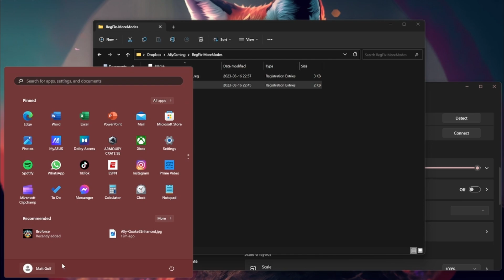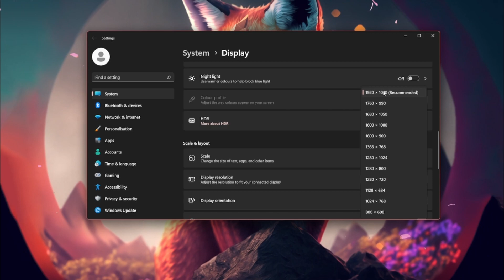900p - the new GOLD STANDARD for your ROG ALLY!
This is a short one!

So here´s a neat trick for you. This was made by Ciphray from the GPD discord and it is a registry file that gives you more resolutions to chose from.

By default the Ally has got 1920x1080 & 1280x720, but when you run this registry file, more modes are added.

This is VERY useful. The reason why one would change resolution from 1080p in a game down to 720p is usually to get more frames per second as well as a longer battery life. What if we had modes in between so we dont have to go all the way down to 720p?

Check out the video to see how its done.

If you buy anything using the links such as the Humble Partner link, sometimes i get a comission that helps the channels stay alive and production to keep on going.

//Matt